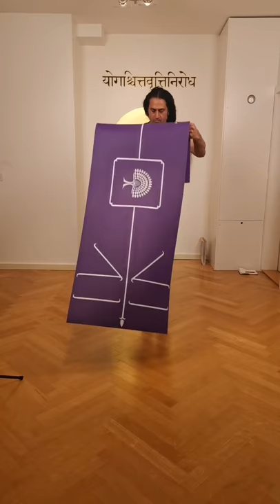YOGA WITH SHAHID KHAN. TWISTING POSTURES YOGA AT HOME. Yogveda Yoga online class.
The is the first live online video from Yogveda Yoga, as there is a lockdown in Switzerland because of the Coronavirus and all Yoga Schools are closed , i am offering online live  classes three times a week so every one sitting at home can practice Yoga.
the the classes are available on Facebook and YouTube for everyone to benefit from.
I hope it makes a difference.

Shahid Khan
Yogveda Yoga